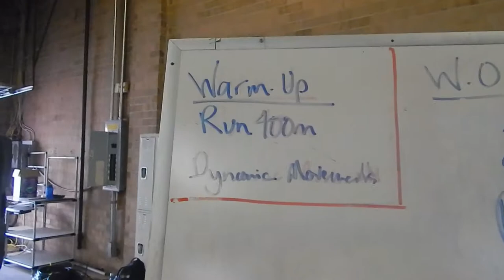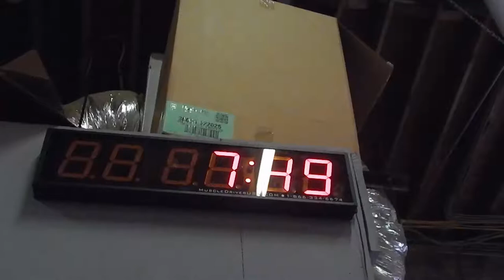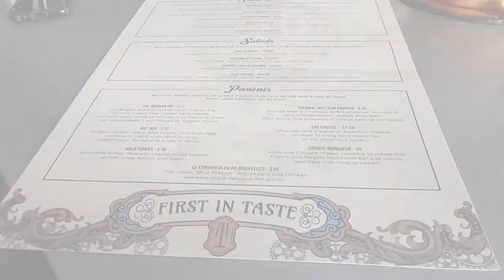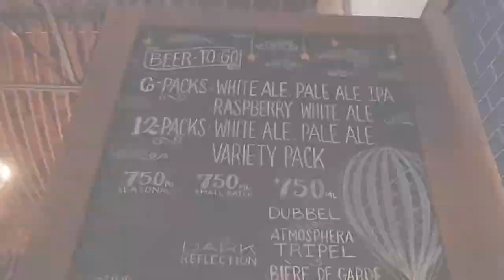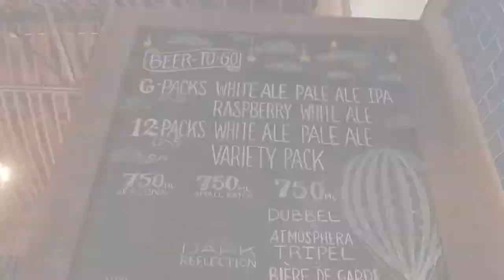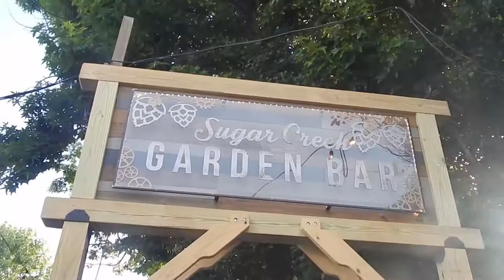WORK FOR YOUR BEER | TAPROOM CROSSFIT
Every Wednesday at 6 PM (right after you get off work) attend a boot camp style workout in Sugar Creek Brewery's large taproom.